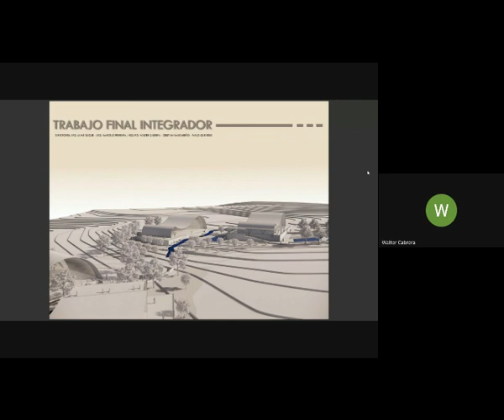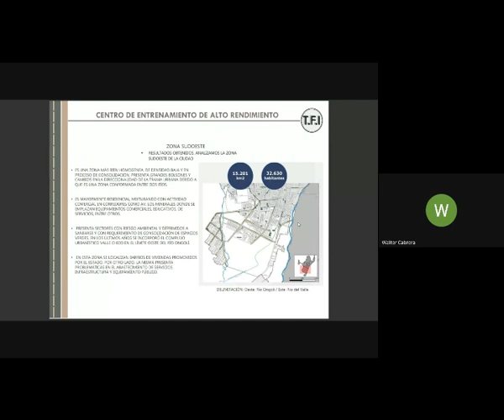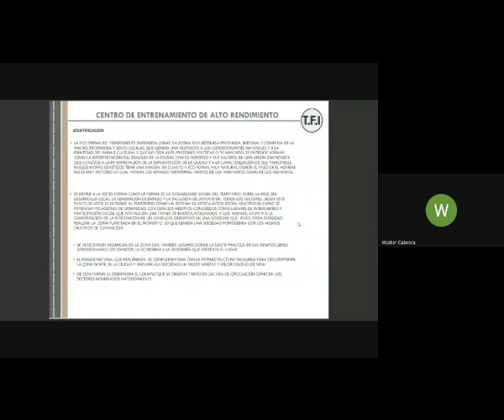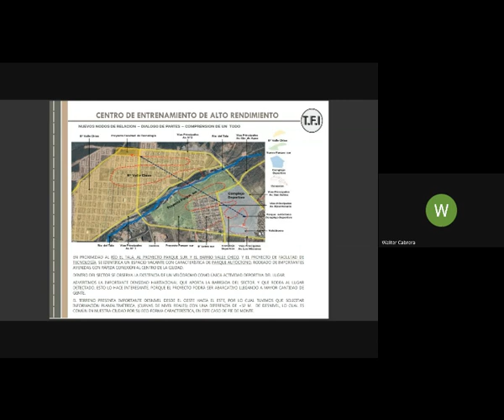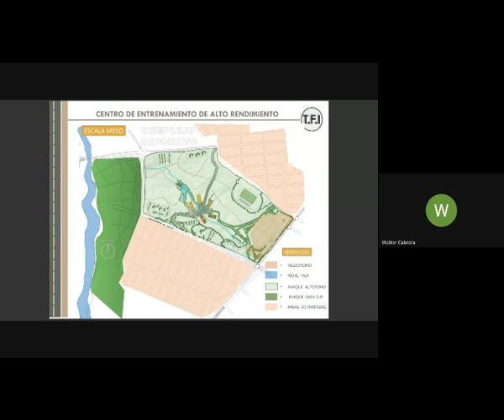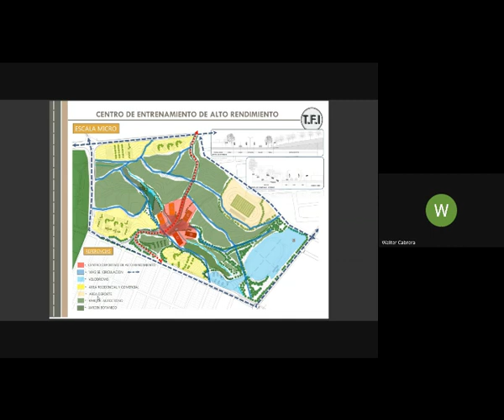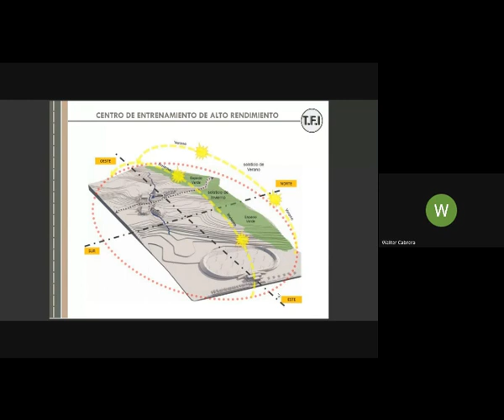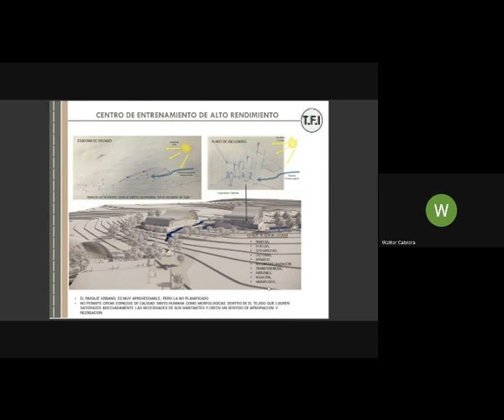V Jornadas Arquitectura 2023 - EXPOSICION: "proyecto final integrador"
grupo 3: Cabrera Walter - Mascareño Cristian -Quevedo Pablo